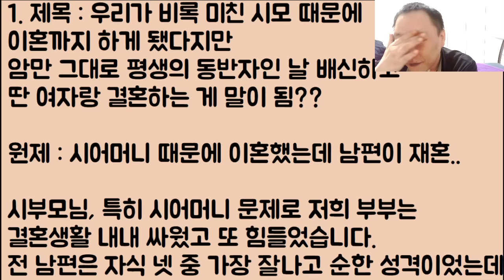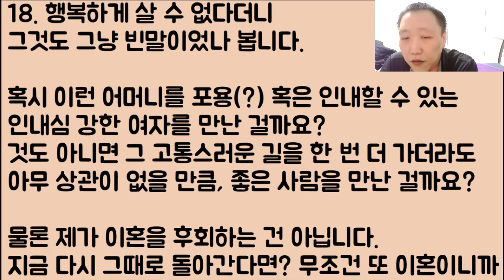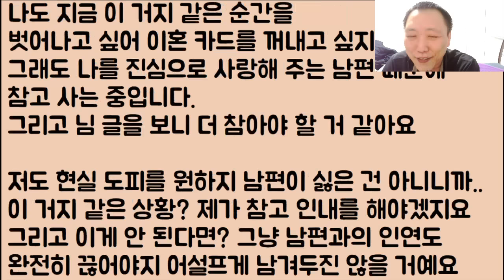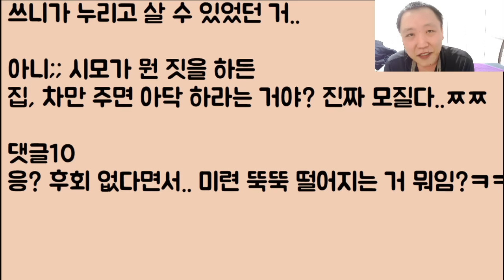[응? 뭐???ㅋㅋ] 우리가 비록 미친 시모 때문에 이혼까지 하게 됐다지만 암만 그래도 평생의 동반자인 날 배신하고 딴 여자랑 결혼하는 게 말이 됨??